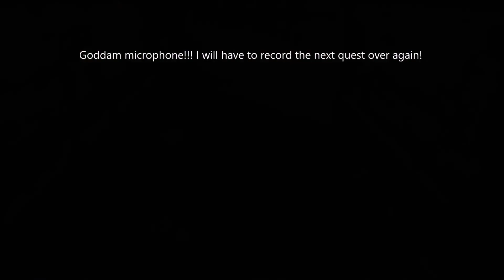Elder Scrolls Online - EP#1 Skeletons, Ghosts, Convenant and a Douche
SYNOPSIS: Svana heads into a tomb to retrieve a Dark Elf artifact to help summon some major Demon. After that was done, she went and torched the Convenant's battle supplies.

SORRY! Microphone took a crap half way through.

For the Youtube people who will most likely ask me to prove I have the rights, I have a link to the e-mail that clearly states to make videos and POST THEM.

All commentary has been produced by Beruud exclusively.